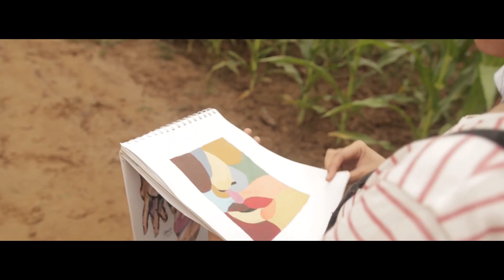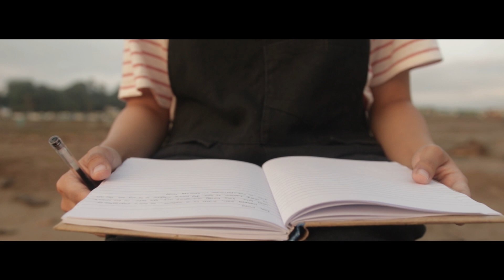Sineliksik NFOT 2020 (NCR)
Official entry of the National Capital Region in the National Festival of Talents-Sining Tanghalan-Sineliksik 2020 held in Ilagan City, Isabela.

Directed and Edited by: Justine Alain Capiral
Written by: Richelle Estanislao
Casts:
"Jane"
Richelle Estanislao
Mrs. Priscila T Catanauan
Dr. Marivic Cruz

Support Staff: Mrs. Angelina De Chavez
Trainer: Ms.Lorielin Lanot
Division Sining Tanghalan Focal Person: Danilo S. Duyan